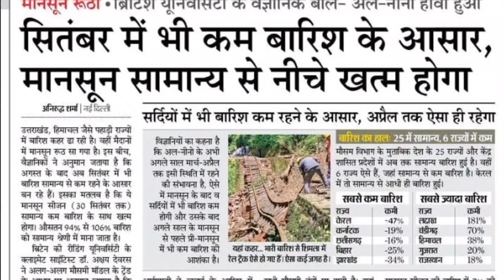अलवर में प्याज बोने के बाद किसानों को करना पड़ेगा भारी दिक्कतों का सामना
अलवर प्याज मंडी अलवर में इस समय बारिश की कमी और बिजली की समस्या है और किसानों को भारी दिक्कतों का सामना करना पढ़ा है